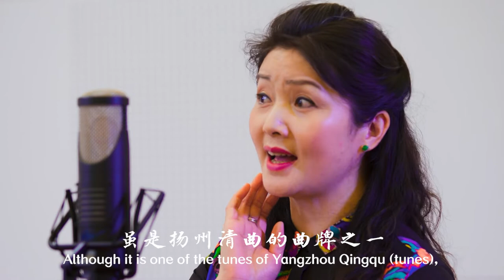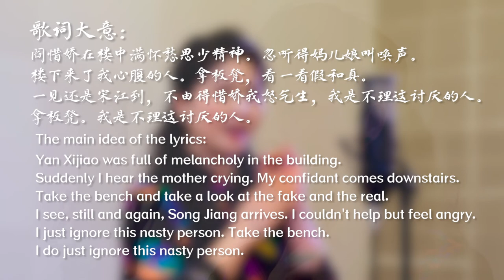Chinese Yangzhou Ditty - Jiangsu Folk Song - Intimate Guest 扬州小调《知心客 . 天涯歌女原曲》中国音乐地图 听见江苏 瑞鸣音乐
民间歌曲  民族：汉族  地区：江苏
Folk Songs  Ethnicity: The Han Ethnic Group in China  Region: Jiangsu Province, China

演唱：葛瑞莲
Vocal: Ruilian Ge

40余个民族，680位民间音乐人，230种民间乐器，1300首民间音乐，2万张图片，100万中英文文字，搭建起“中国音乐地图”框架，绘就多民族传统音乐蓝图。